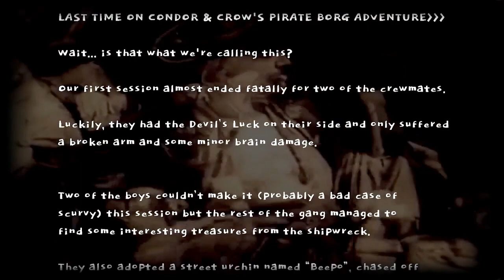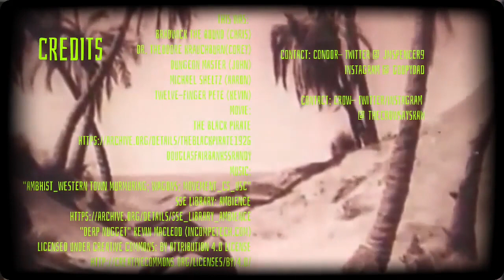Episode 2: That One Time We Did Some Community Service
THIS WAS:
Bradwick the Bound (Chris)
Dungeon Master (John)
Dr. Theodore Krauchburn(Corey)
Michael Sheltz (Aaron)
Twelve-finger Pete (Kevin)

Movie:
The Black Pirate

And while you’re at it, check out Chris’ podcast, @monstermasherspod on spotify and all of the other places people peep their pods.